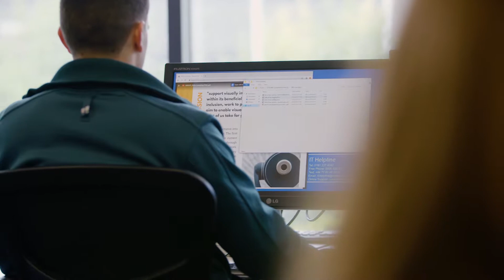Occupational and Organisational Psychology | A Student View